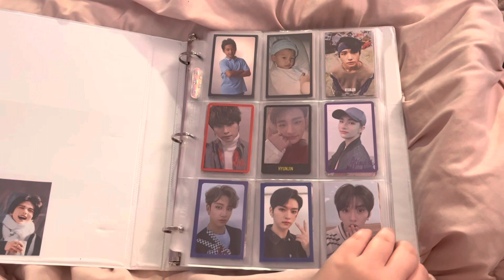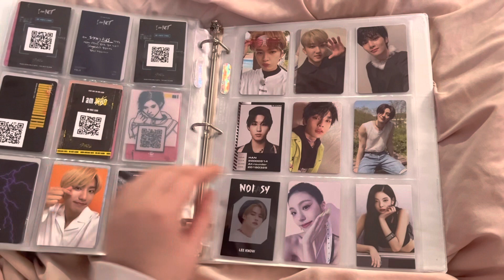my kpop photocard collection january 2023 🍃 binder flip through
happy new year!! 🫶🏻 i thought i’d celebrate with a little flip through of my current photocard collection (not including the like 20 cards i perpetually have on the way 🗿).

i started collecting photocards officially this past july and i’ve had so much fun!! my collection is still small but has also grown so much in the past 5 months, i’m so happy with the progress i’ve made. thank you to everyone who has traded with me, let me join their go, gifted to me, and let me buy from them even with buying hiatus in my dn 🥸. let’s continue having fun collecting in 2023! 💗